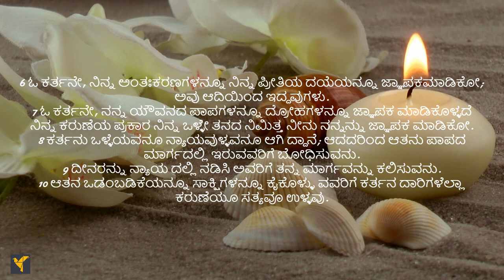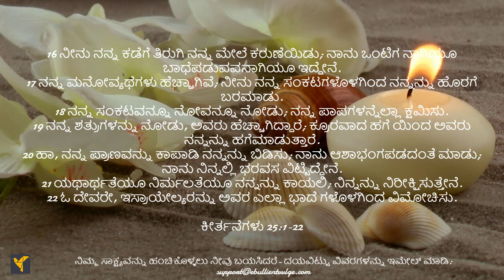Daily Bible Verses(Kannada)|Psalm 25:1-22 | ದೈನಂದಿನ ಬೈಬಲ್ ವಚನಗಳು (ಕನ್ನಡ)|ಕೀರ್ತನೆಗಳು 25:1-22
ಕೀರ್ತನೆಗಾರನು ತನ್ನನ್ನು ತನ್ನ ಎಲ್ಲಾ ಶತ್ರುಗಳಿಂದ ರಕ್ಷಿಸುವಂತೆ ಕರ್ತನನ್ನು ಪ್ರಾರ್ಥಿಸುತ್ತಾನೆ ಮತ್ತು ಅವನ ಕಣ್ಣುಗಳು ಅವನ ಕಡೆಗೆ ಇವೆ ಎಂದು ಅವನಿಗೆ ನೆನಪಿಸುತ್ತಾನೆ ಮತ್ತು ಕರ್ತನು ತನ್ನ ಪಾದಗಳನ್ನು ಬಲೆಯಿಂದ ಕಿತ್ತುಕೊಳ್ಳುತ್ತಾನೆ ಎಂಬ ವಿಶ್ವಾಸವನ್ನು ವ್ಯಕ್ತಪಡಿಸುತ್ತಾನೆ. ತನ್ನ ಹೆಸರಿಗಾಗಿ ತನ್ನ ತಪ್ಪುಗಳನ್ನು ಕ್ಷಮಿಸುವಂತೆ ಅವನು ಅವನಿಗೆ ನೆನಪಿಸುತ್ತಾನೆ. ಕರ್ತನ ಭಯವು ದೇವರು ಸ್ವತಃ ತನಗೆ ಆಯ್ಕೆಮಾಡಿದ ರೀತಿಯಲ್ಲಿ ಕಲಿಸುವುದೂ ಸೇರಿದಂತೆ ಆಶೀರ್ವಾದಗಳಿಗೆ ಕಾರಣವಾಗುತ್ತದೆ ಮತ್ತು ತನ್ನ ಮಕ್ಕಳು ಭೂಮಿಯನ್ನು ಆನುವಂಶಿಕವಾಗಿ ಪಡೆಯುವುದರೊಂದಿಗೆ ಸಮೃದ್ಧಿಯಲ್ಲಿ ವಾಸಿಸುತ್ತಾನೆ ಎಂದು ಅವನು ನಮಗೆ ನೆನಪಿಸುತ್ತಾನೆ.